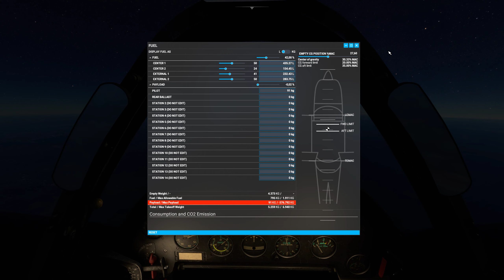Microsoft Flight Simulator - Around the world, F-4U Corsair - trip 012/??? Irkutsk to Öndörkhaan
Left Russia and entered Mongolia - had a bit of traffic in Irkutsk airport and a little turbulence over the mountains - the most exciting part was landing on a dirt strip with no lights and no ATC :D - loved the ambience sound with owls howling etc. in the background, this place really feels far away from anywhere, looks like there's lodging in the nearby town though :D

Playlist for background music if you feel the double wasp needs more melody ;)